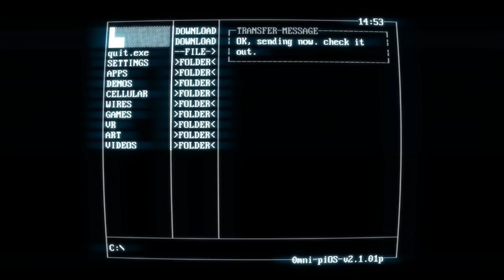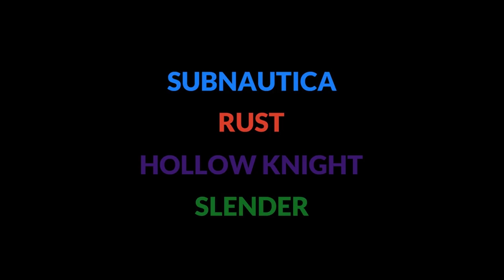Top Unity Games of All Time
These are my favorite Unity games of all time! Enjoy!

Edited by the lovely Sofibab & LeBonques.

► All content by Brackeys is 100% free. We believe that education should be available for everyone. Any support is truly appreciated so we can keep on making the content free of charge.